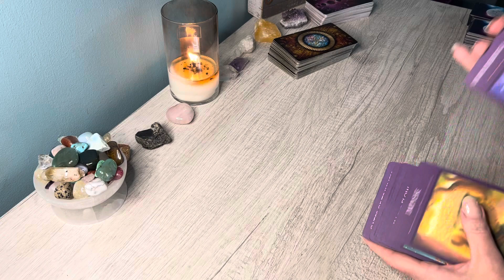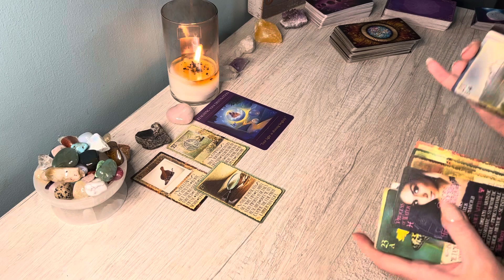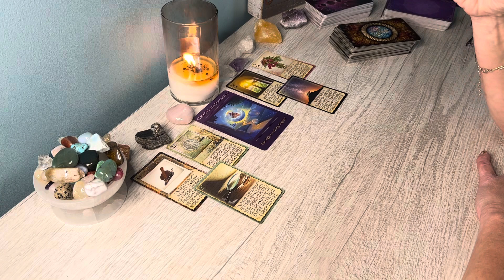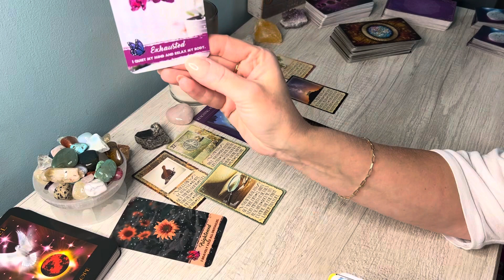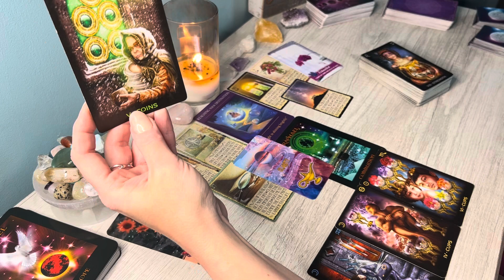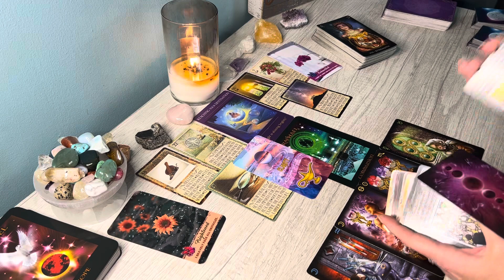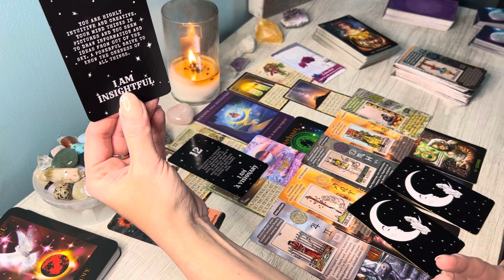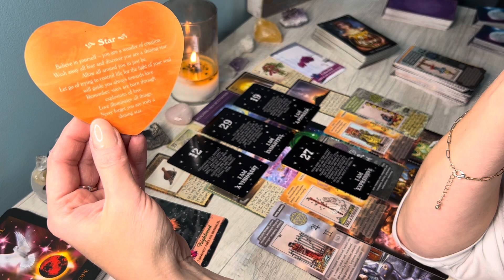♌️LEO Weekend Reading *What you have been wishing for is finally here; Their return is Fated❤️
Hi Leo, this is Sam, here is your July Weekend 7/22-7/24/2022 Reading! Leo Sun, Moon, Rising & Venus signs.

LEO, LEO 2022, LEO today, LEO tarot reading, LEO tarot reading today, LEO yearly 2022 horoscope, LEO tarot JULY 2022,